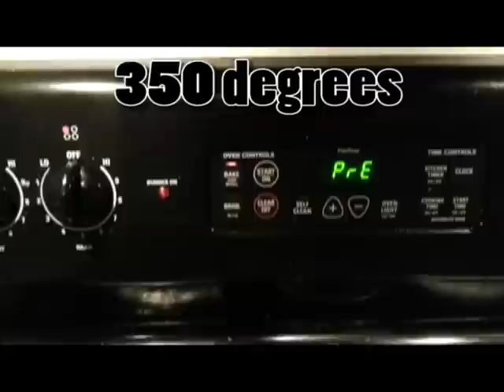Easy and delicious baked noodle dish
Here's a simple way to cook some noodles with some vegetables and meat depending on what you have.

-Boil Noodles
-Cook meet (if you are using)
-Add Cream of Chicken (Healthy request for less fat)
-Add cheese (for taste)
-Add vegetables (frozen or chopped)
-Mix all together
-Cook for 30 minutes for 350 degrees

*Goes well with hotsauce